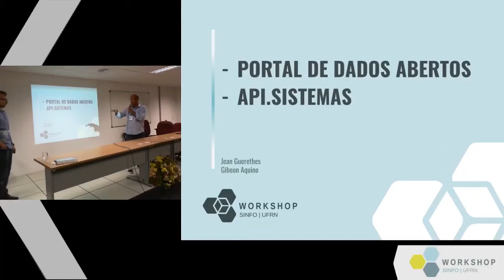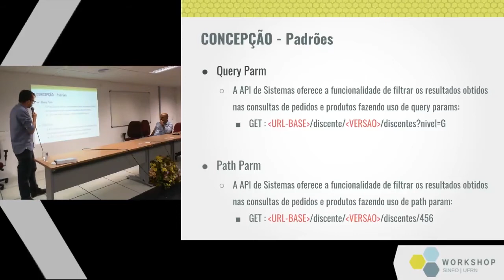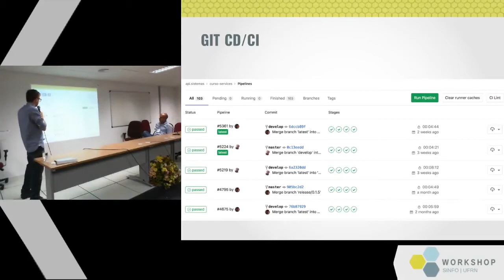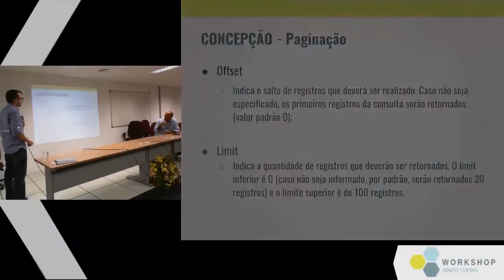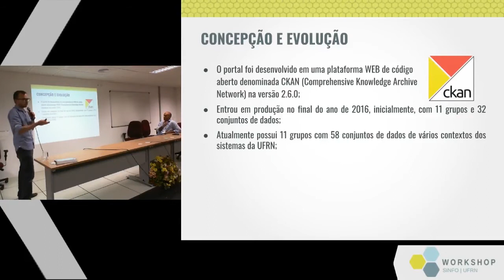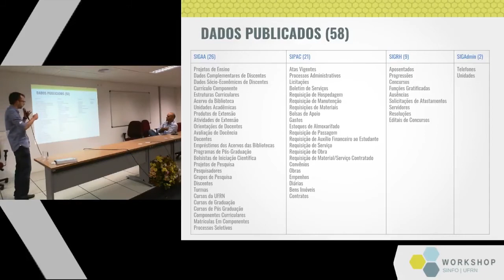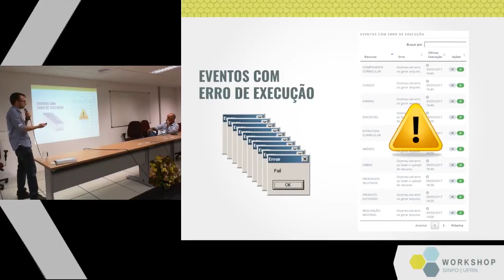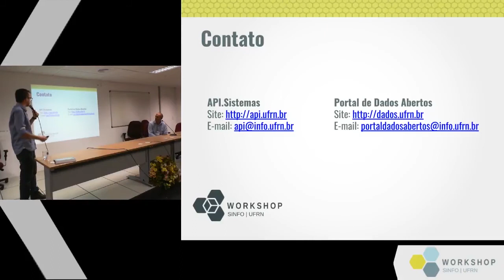Portal de dados + API - Jean Guerethes/Gibeon Aquino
Workshop SINFO/UFRN 2018
20/07